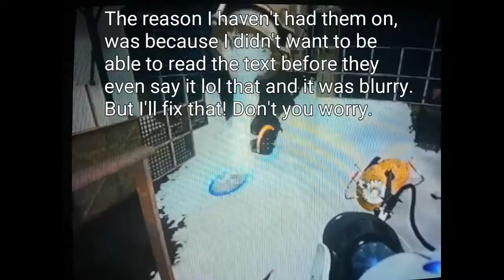John Plays: Portal 2 - Part 10 - So Fast!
Hey guys! Here's another episode of Portal 2! Today I'm using the speed paint to go fast and get through these puzzles, even though it still doesn't help me do them that fast because just like Wheatley, I'm a bit of a moron lmao Hope you enjoy!